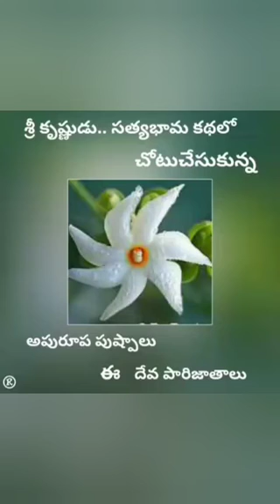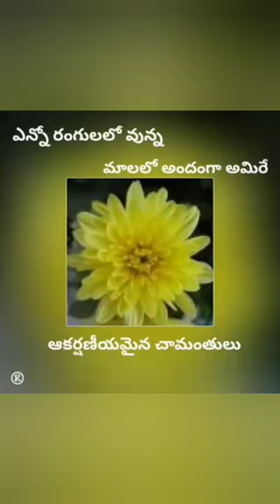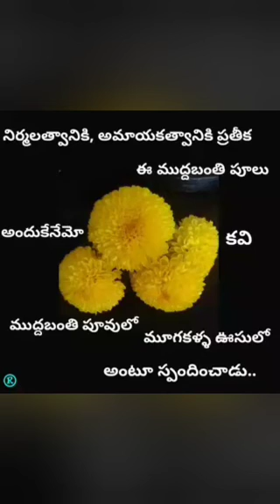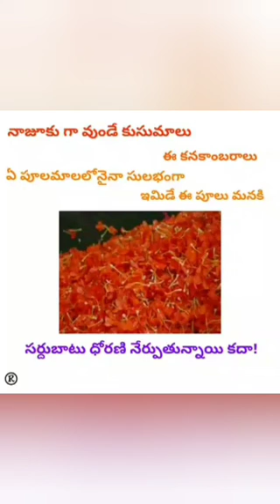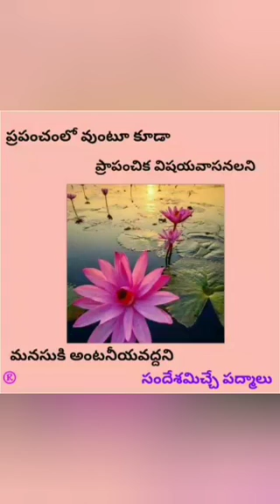Aji Basanto Jagruto dware,నేడు వసంతుడనె ద్వారానా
గురుదేవ్ రవీంద్ర నాథ్ ఠాగూర్ 🙏🙏 జయంతి సందర్భంగా